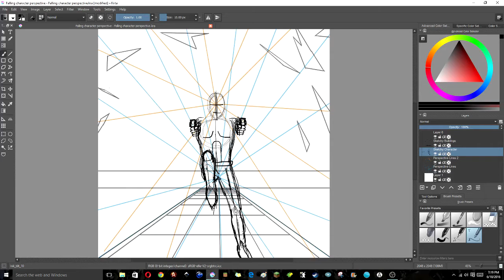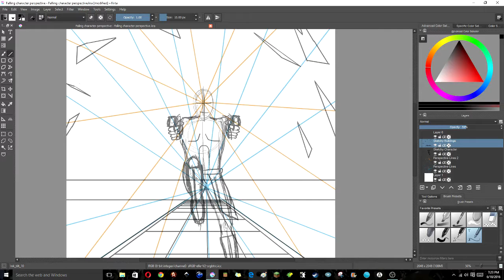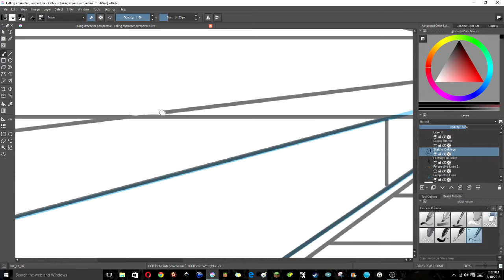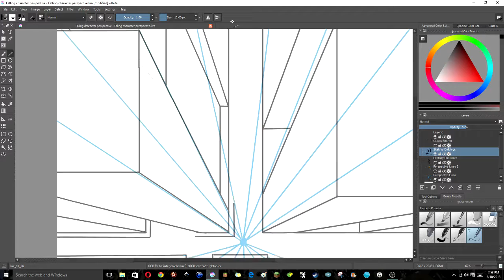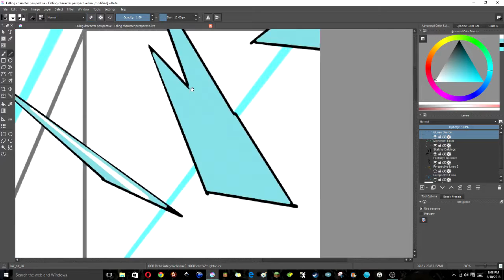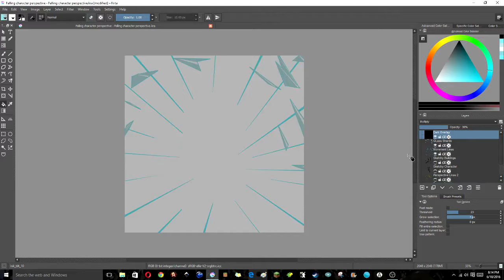Drawing perspective falling character pt2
Testing to see how these new settings in editing affect a time-lapse video. The main thing I'm worried about is this video is only in 24fps but in 720p HD.